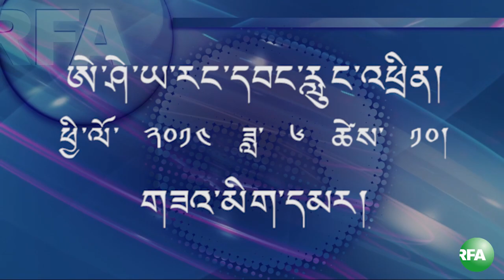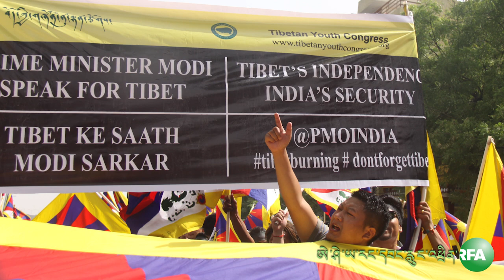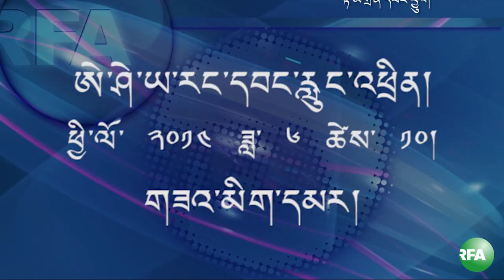Radio Free Asia Amkay Webcast Tuesday, June 10, 2014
ཨེ་ཤེ་ཡ་རང་དབང་རླུང་འཕྲིན་ཁང་གི་དྲ་བརྙན་གསར་འགྱུར། Radio Radio Free Asia Tibetan Webcast Tuesday,June 10, 2014.Amkay webcast by Palden Gyal.We would like our viewers to give comments or suggestions so we can continue to improve our programs. Thank you